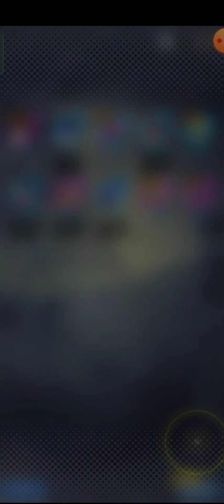Dragon Ball Legends ( 龙珠激战传说 ) | Legends Welcome Tickets卡机 11连抽 ( 1 + 10 ) & 强者雲集包卡机1连抽 ~ !!!